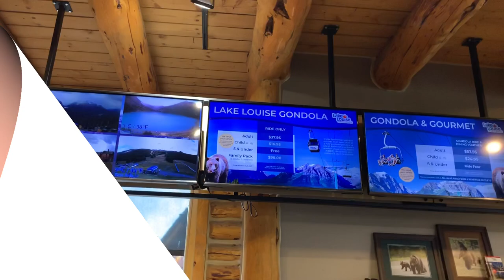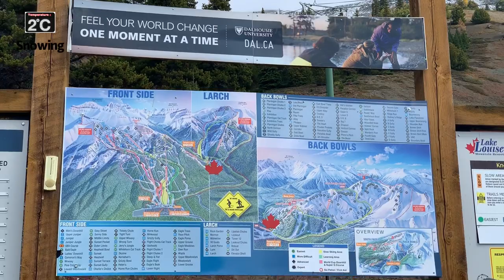Lake Louise Gondola Ride | Travel Vlog | Summer Sky